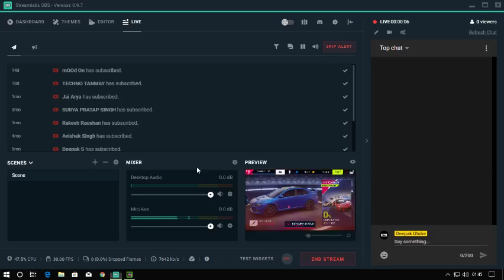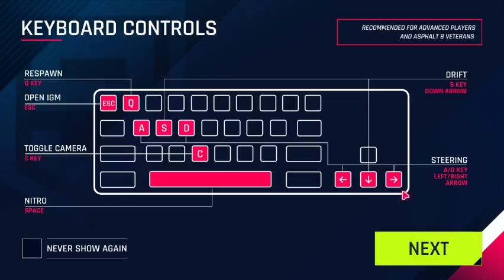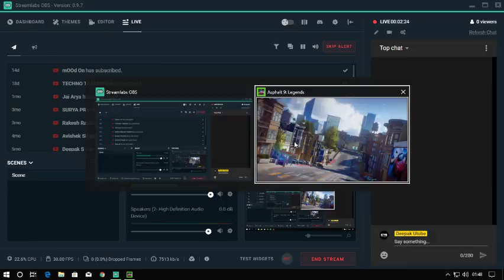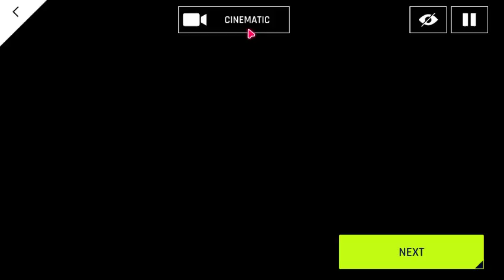🕉️Namah Shivay 🕉️Indian Playing Asphalt 9 Live --- Finally On Windows 10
Yaha Bhais ki Poochh Pakdne AA Jao( Note: Inspelling Nahi ati to mind Na krna )

Gor frmaiye
Anybody who want to chat. Come to my chanel and start chatting now.

Abhi Mic wale Headphones nhi hai to comentary nhi hogi 2-3 Din me ajayenge. : ( 👍👍👍

System Spec:-

CPU - Intel Pentium G-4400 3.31 GHz
RAM - Kingston 8gb 2133MHz
GPU - INNO 3D 1050ti
Keyboard & Mouse - Gamdias GKC 100 Wired USB Gaming Keyboard (Black)
Cabinet - Circle Desire D3
PSU - Corsair VS450 Watts